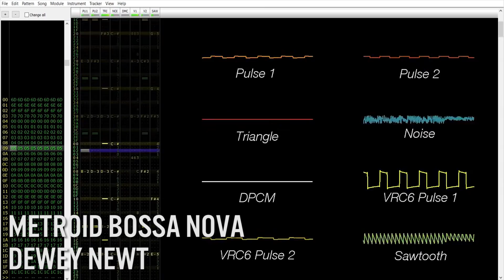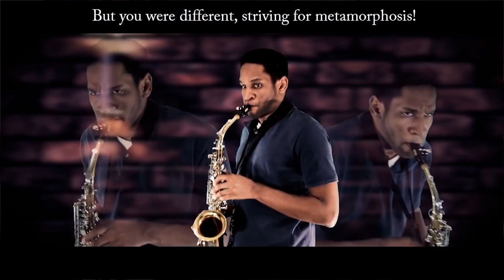insaneintherainmusic Jazz Challenge 2 Results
Congratulations to everyone who entered the challenge! I hope you were able to experience how fun it can be to create your own arrangements and share them with other people!

Overview 0:00
Honorable Mentions 2:32
Third Place 3:55
Second Place 7:37
First Place 11:18
Conclusion 13:05

* The playlist of Contest Winners & Honorable Mentions is currently randomized to prevent spoiling who won by simply clicking the playlist. The playlist will be sorted according to contest placement in a few days!